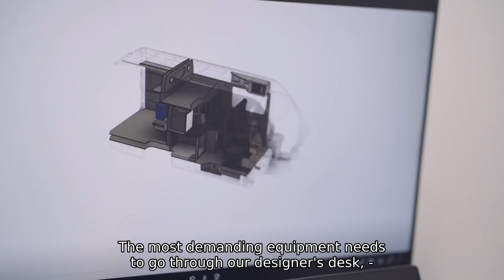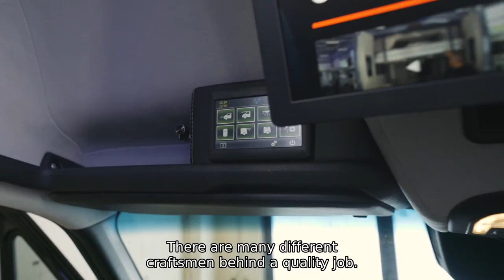Mercedes Sprinter 4x4 snowmobile Garage ​⁠​⁠@Hyotyajoneuvokeskus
H Center brings adventure and friends closer to nature. We equip purpose-built vans that allow freedom, joy and hobbies. With our equipped vehicles, you can travel outside the network, find your joy and travel on a less driven road.

H Center is located in Finland, where our experienced staff designs, builds and tests reliable, well-equipped, comfortable, customized vans that are ready for your adventures.

This Mercedes-Benz Sprinter 4x4 is individually designed according to the wishes of our customer. The vehicle pays special attention to the comfortable, safe and versatile travel of the driver, passengers and dog. In addition, the hobby of transporting equipment safely and practically.

- - - CABIN - - -
Extra seats for 5, sound and heat insulation, Recessed sleeper spread 2m, recessed mattresses, recessed luggage cover, curtains in the side windows and between the cab and passenger compartment, insulated side windows with shading, specially designed partition wall, trash can 2pcs, water tanks 2pcs, water tanks 2pcs , floor and doormat with decorative stitching, leather upholstery details, micro armrests, fridge and kettle and a spacious table with cup holders.

- - - CAB - - -
Premium sound insulation for doors, roof and floor, cab upholstery elements and storage compartments (leather / double stitching), cab roof element upholstery, sturdy telephone holder with wireless charging, detachable mosquito nets in the front windows.

- - - DOG KENNEL - - -
Dog kennel with lockable door, long hatch / emergency exit, non-spilling beverage container, LED lighting and mattress.

- - - AUDIO AND MULTIMEDIA - - -
Modem and WiFi router 3G / 4G / LTE, roof display 19.5 "Full HD android-iOS, bluetooth 5.0, 8K video + headphones 4pcs, Audio package PRO. Front speakers 6.5" separate set, rear speakers 6.5 "separate set, 4 channel amplifier + mono amplifier, subwoofer 10 "+ sub level control.

- - - TRUNK- - -
Midsole structure with snowmobile transport ramp, spacious storage solutions for skis, rackets, etc. sledge wedge with quick-release points, storage bags in the rear doors, specially reinforced rear door guards with felt upholstery, rubber mat, black aluminum strips , Binding Points, Bott Tool Wall and Shelves.

- - - BODY ACCESSORIES - - -
Stainless steel Light stands on the bow, above the windscreen, lower skirt tubes, side tubes with steps, (sliding door step coming) rear door steps, rear spoiler. All exterior fittings painted black.

- --ADDITIONAL LIGHTS AND WORK LIGHTS- - -
Upper light stand 2pcs Lazer Triple-R 1000 STD Gen2 Park, front light stand 2pcs Lazer Sentinel Elite, work / reverse lights Lazer Utility 25, side work lights S18. The edge of the LED and the spotlights revolve around the car.

- - - PLATFORM- - -
Improved with extra leaves, strikers and adjustable air suspension.
The base is soundproofed and rust-proof.

 - - - ELECTRICAL SYSTEM - - -
CAN bus-based eBus customized electrical system. Electrical devices are controlled by a touch screen with battery capacity information. 12V and 230V plugs “sufficient” at the back and front. 3kw sine wave inverter with charger connection set, 180ah extra battery.

- - - HEATING AND VENTILATION - -
Electric stepless ventilation, air heaters 2pcs.

The role of the customer has been important and the car is made exactly according to the customer's wishes.